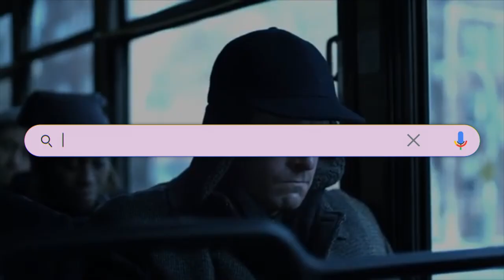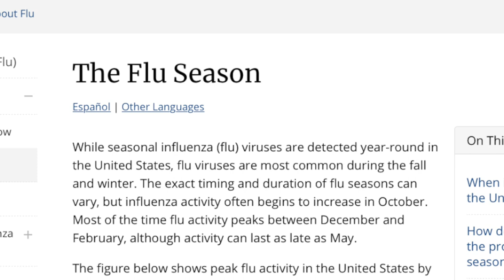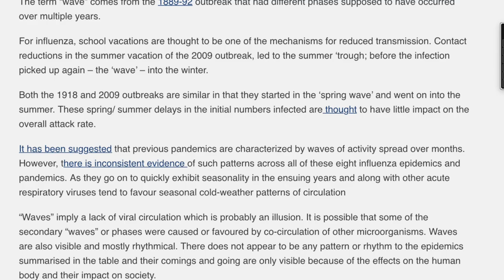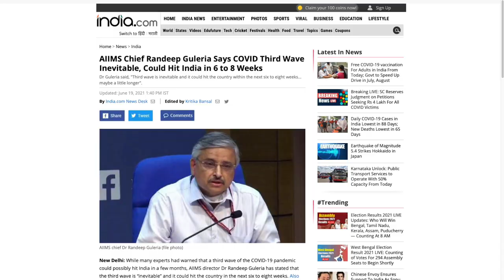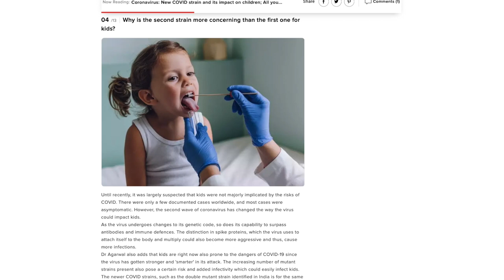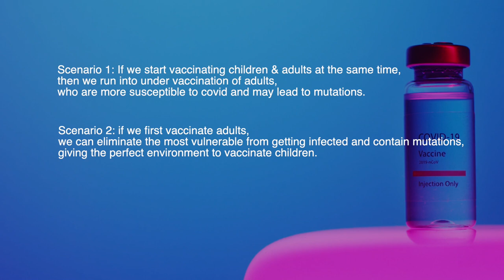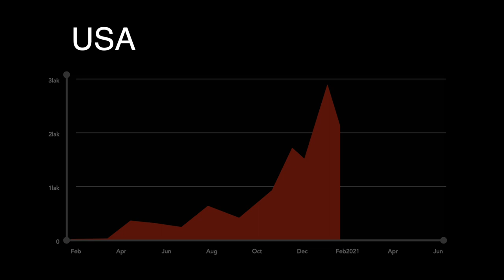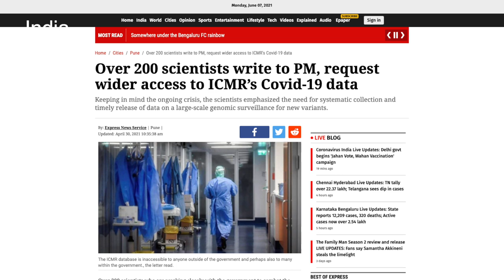Covid-19 Third wave: Decoded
Chapters:
00:00 - Prologue
01:14 - History of Epidemic waves
04:22 - Third-wave and children
06:48 - Predicting and containing
10:26 - Conclusion

Correction: In the video, I said, 'the term waves came from Spanish flu, but it came from the 1889-92 outbreak.
our thinking of  second wave theory came from spanish flu!
(also somewhere in the video, I said 'important of' instead of 'importance of')😅

Info:
Covid-19 is mutating faster and becoming deadly than scientists anticipated. The term 'Waves' popularised for the surge of cases everywhere globally and often misused by media.
It's time for us to understand the history of epidemic waves, how children are in danger suddenly & what is the stats saying?
Finally, is it possible to predict waves?
What tools world having to predict and contain the virus?